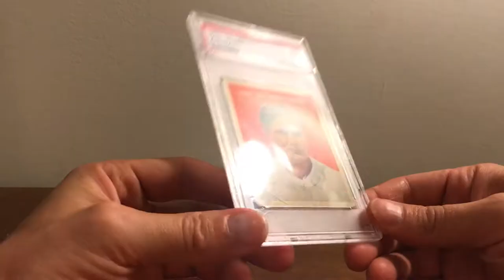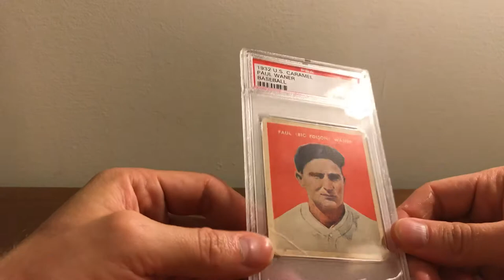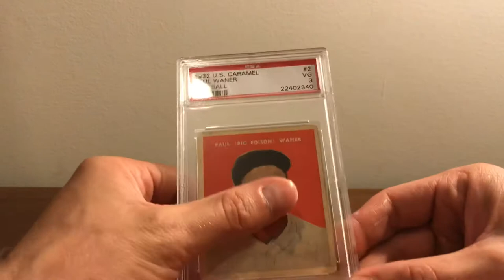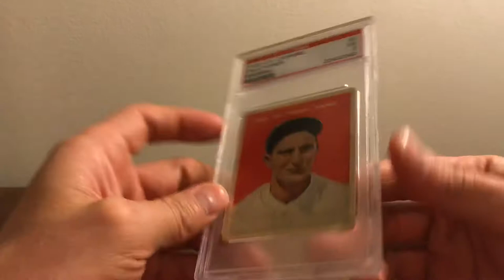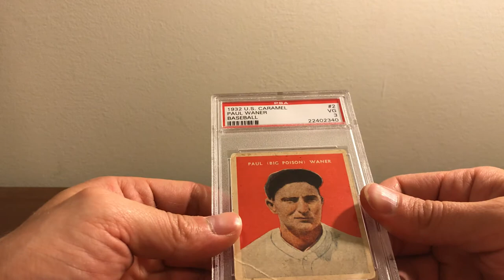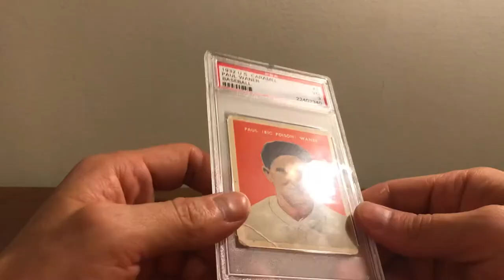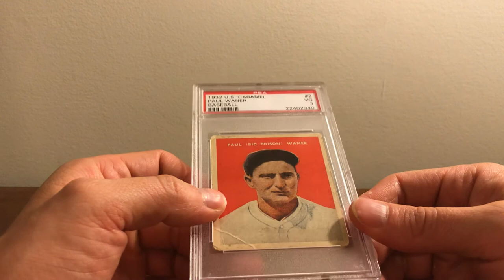Tough 1932 U.S. Caramel Pick Up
1932 U.S. Caramel Paul Waner and some background about the set.